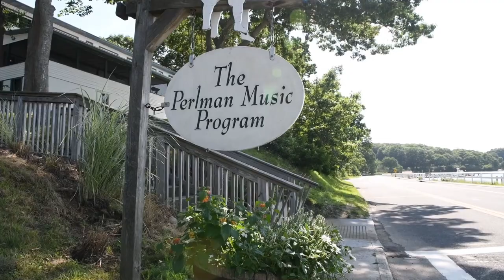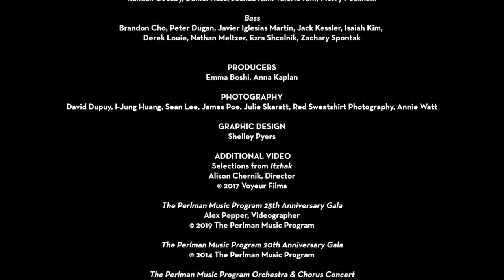Perlman Music Program Presents: The Snow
THE PERLMAN MUSIC PROGRAM
The Perlman Music Program welcomes string players of rare and special talent into a life-long nurturing and supportive community. More than 50 students, alumni and faculty joined Itzhak Perlman for this virtual performance of Elgar's masterpiece, "The Snow". Visit perlmanmusicprogram.org to learn more and support The Perlman Music Program.

The Snow
Directed and edited by Dmitry Malinsky
Audio edited by Sean Yoo, NV Factory

E. ELGAR
“THE SNOW” FOR TWO VIOLINS, PIANO, AND CHORUS
Patrick Romano, conductor
Itzhak Perlman, violins 1 and 2
Jun Cho, piano

Soprano
Alice Abram, Juliana Castillo, Magdalena Filipczak
Bethlehem Hadgu, Alma Halfon, Héloïse Houzé
Alice Ivy-Pemberton, Masha Lakisova, Kristin Lee
Natalie Loughran, Enako Matsumoto, Or Nakash
Clara Neubauer, Angela Park, Carol Rodland
Caroline Smoak, Ann Yu, Hadar Zaidel

Alto
Rowan Bauman Swain, Sarah Bish, Evie Bloom, Anny Chen
Catherine Cho, Kirsten Docter, Bethany Hargreaves
Mariella Haubs, Arlen Hlusko, Jenny Jin, Nathalie Joachim
Jia Kim, Shannon Lee, Eden Meyer Khayat, Sharon Roffman
Anna Siegreich, Emily Siegreich, Hannah Tarley
Chloe Thominet, Eliana Yang, Mitsuru Yonezaki

Tenor
Randall Goosby, Daniel Hass, Joshua Kim
Valerie Kim, Merry Peckham

Bass
Brandon Cho, Peter Dugan, Javier Iglesias Martin
Jack Kessler, Isaiah Kim, Derek Louie
Nathan Meltzer, Ezra Shcolnik, Zachary Spontak

PRODUCERS
Emma Boshi, Anna Kaplan

PHOTOGRAPHY
David Dupuy, I-Jung Huang, Sean Lee, James Poe, Julie Skaratt, Red Sweatshirt Photography, Annie Watt

GRAPHIC DESIGN
Shelley Pyers

 ADDITIONAL VIDEO
Selections from Itzhak
Alison Chernik, Director

The Perlman Music Program 25th Anniversary Gala
Alex Pepper, Videographer

The Perlman Music Program 20th Anniversary Gala

The Perlman Music Program Orchestra & Chorus Concert
at Stanford University’s Bing Hall